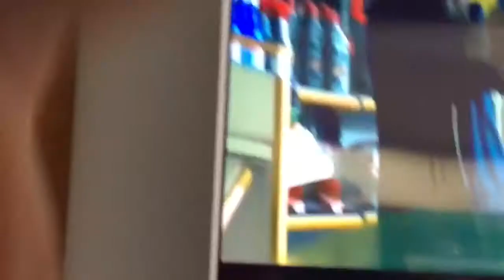Palm Sunday and the last Sunday in March 2018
The kids playing!